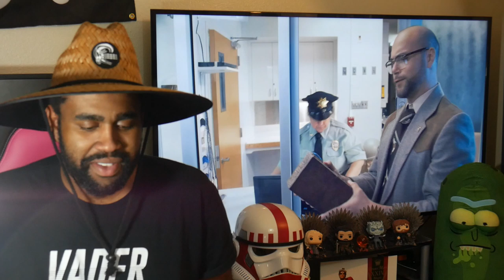I WENT TO PRISON! A HEIST WITH MARKIPLIER REACTION (ENDING #16 Of 31)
MARKIPLIER COMMENTED ON MY VIDEO!!! THANKS BRO!!!